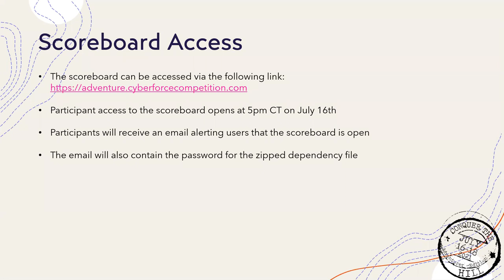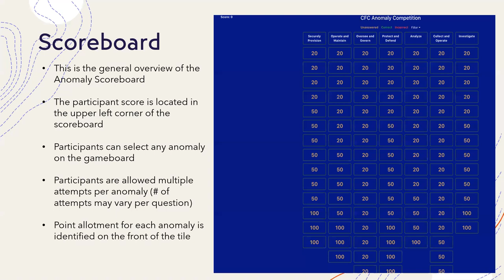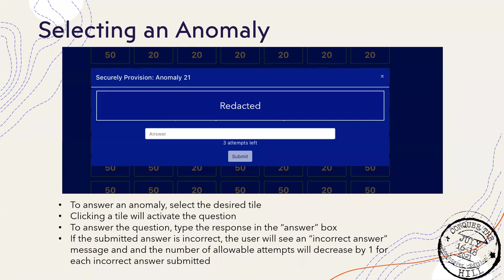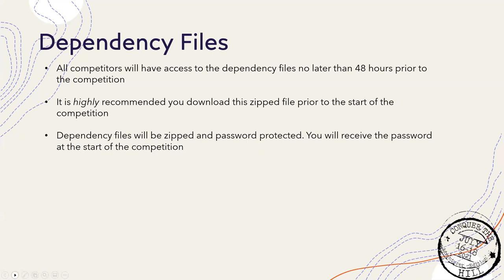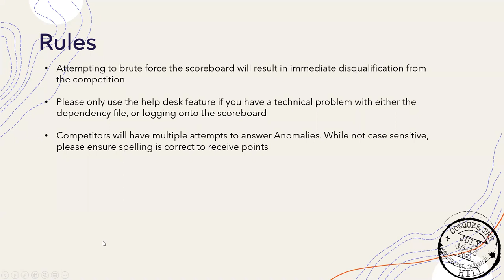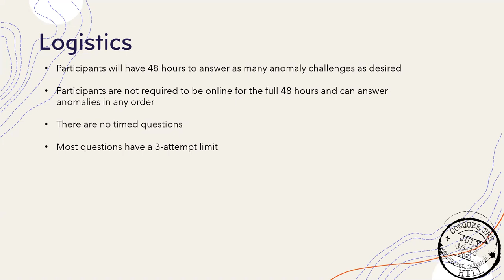Conquer the Hill®: Adventure Edition Welcome & Prep Webinar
This webinar welcomes our inaugural students for the first Conquer the Hill competition within our CyberForce Program. Additionally, we go over some of the basics within the competition to ensure students understand what to expect.